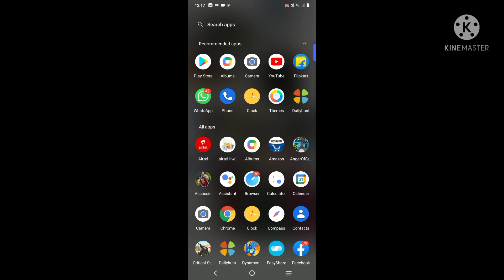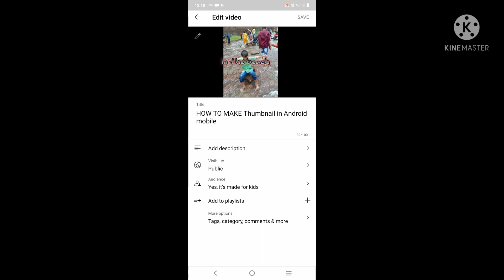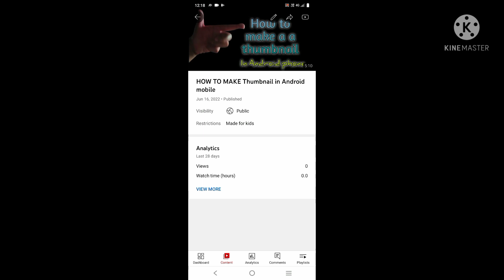Set a thumbnail in YouTube para Sam sung A3,A6,A8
you want what type of video